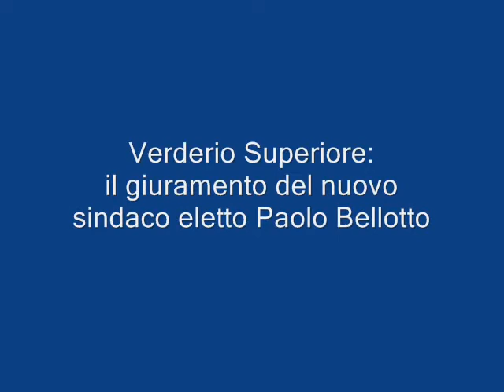Verderio Superiore: il giuramento del nuovo sindaco eletto Paolo Bellotto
Verderio Superiore:
il giuramento del nuovo sindaco eletto Paolo Bellotto